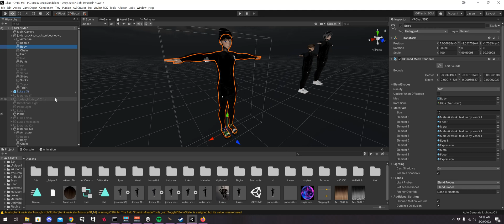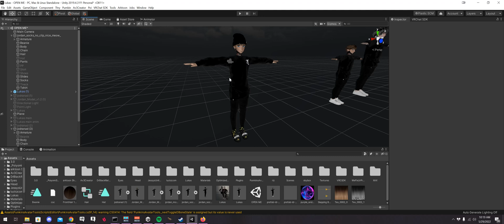How to quickly fix bounding boxes in Unity in 2 minutes. VRChat clothing/accessories hide FIX!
In this video I show you how to quickly fix your avatar clothing/accesories from disappearing randomly in game. this is a common issues when your bounding boxes aren't setup correctly. Theres also a option called offscreen rendering you can select too that also seems to work for some people.